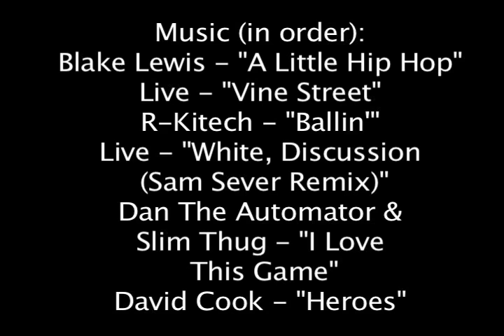Duke Basketball 2008-09 Highlights Video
My tribute to the 2008-09 Duke Basketball team.